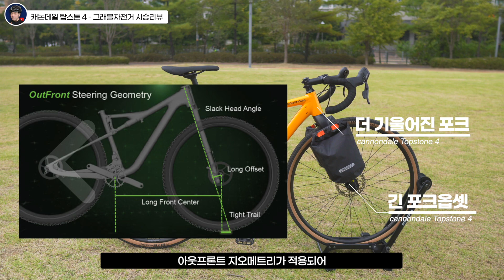100만원이하 최고의 가성비 그래블자전거 - 캐논데일 탑스톤4 시승 리뷰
[ 이 영상은 산바다스포츠로부터 제작지원을 받아 제작되었습니다 ]

탑스톤4  38%세일 998,000원 제품보러가기

[ 자린이 조피디의  자전거 이야기 ]

자전거에 관한 모든 정보를
자린이의 눈높이에 맞게 전달해드리는 "자린이 조피디"채널입니다.

** 더 좋은 영상을 만들수 있도록 저의 FD가 되어주세요 - 채널 가입링크입니다